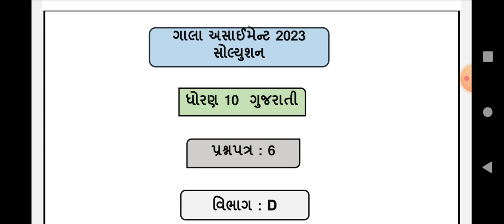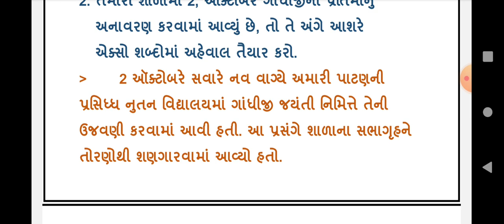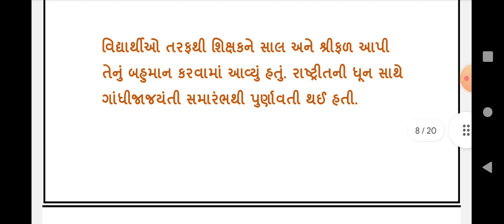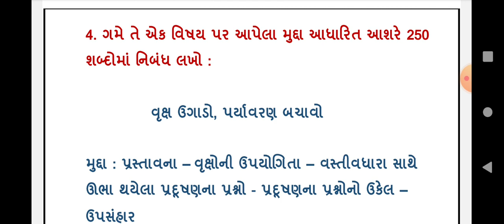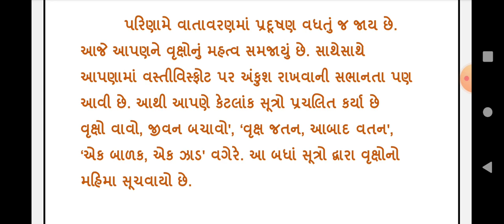Std 10 Gujarati Gala Assignment Paper 6 2023, Dhoran 10 gujarati gala assignment paper 6 2023,